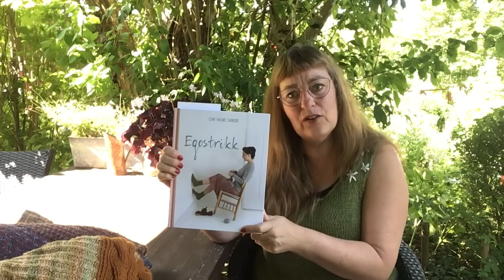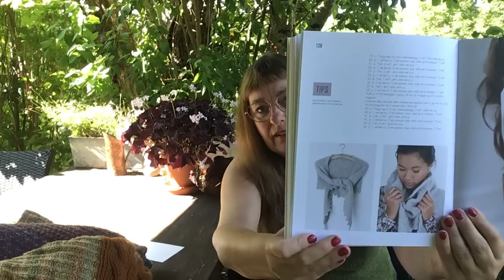What to knit from your handspun yarn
In this episode you will get some inspiration of what you can knit with your handspun yarn.

You can also give support with a cup of coffee  -